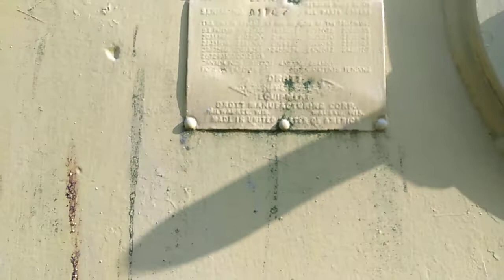doser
alat berat yang berjasa untuk pembangunan bendungan sutami